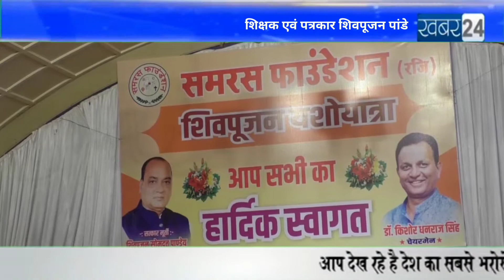शिक्षक एवं पत्रकार शिवपूजन पांडे जी के शिवपूजनयशोयात्रा कार्यक्रम का सुनहरा पल, Khabar24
शिक्षक एवं पत्रकार शिवपूजन पांडे जी के शिवपूजनयशोयात्रा कार्यक्रम का सुनहरा पल